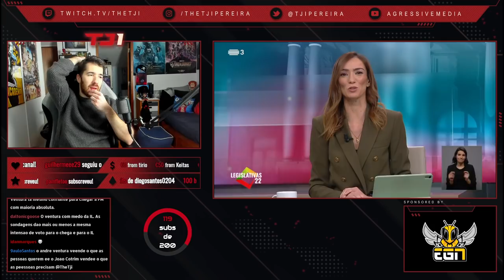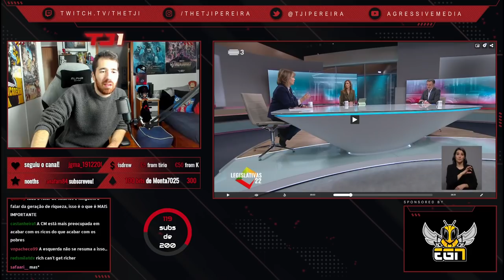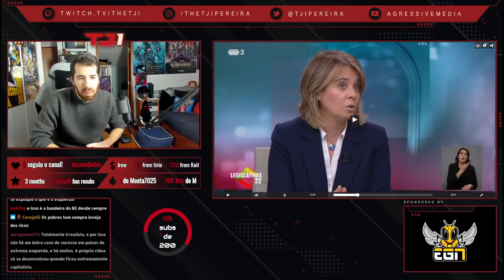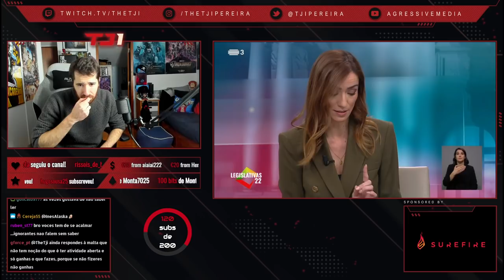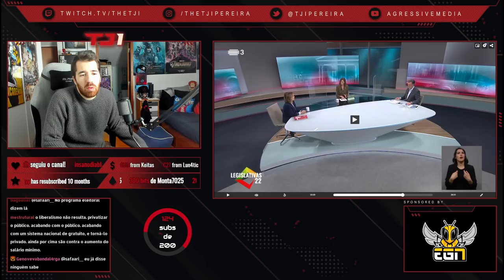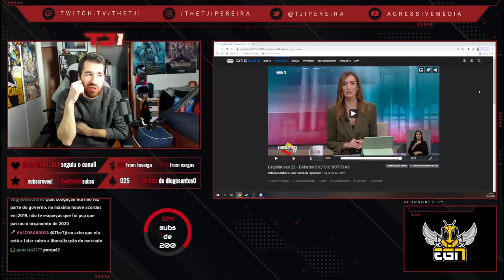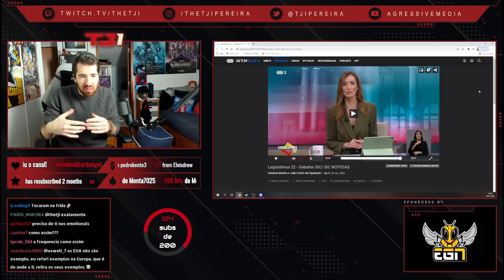TJI REAGE A DEBATE LEGISLATIVAS JOÃO COTRIM DE FIGUEIREDO VS. CATARINA MARTINS (IL / BE)